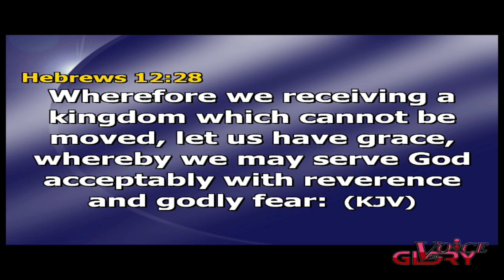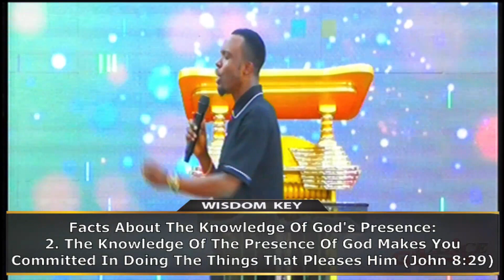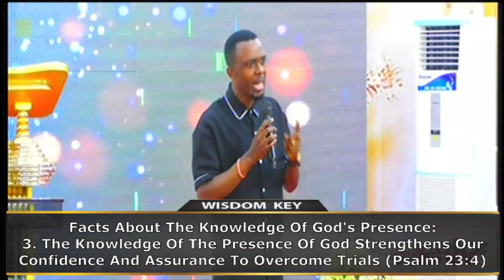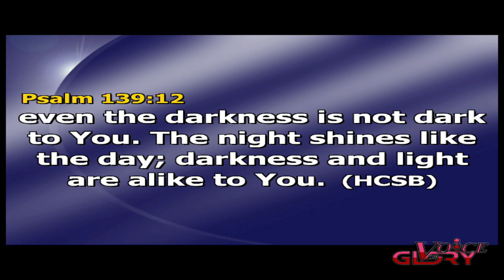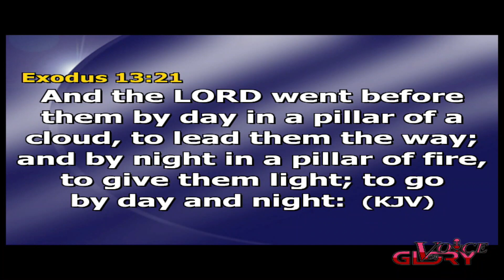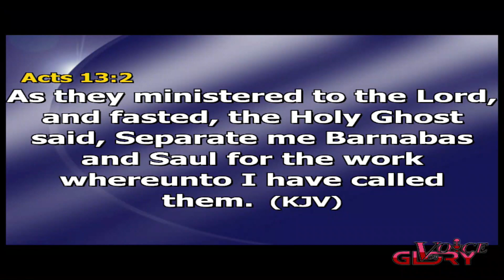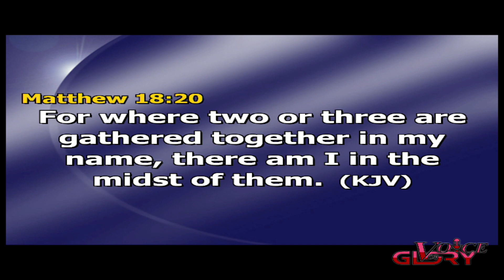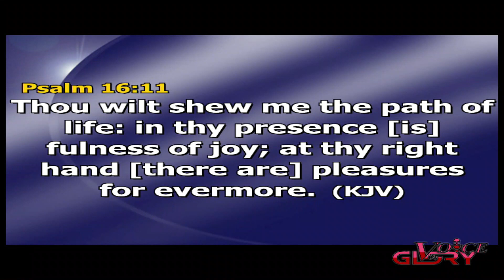KNOWING THE PRESENCE OF GOD By Prophet Kevin N.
The Dimension Of God That You Experience Is A Function Of The Measure Of Your  Revelation Of Him.
The Efficiency Of A Ministry is Not Measured By The Amount Of Miracles But By The Dimension Of God Revealed.